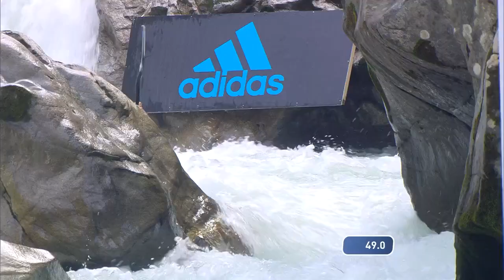adidas Sickline 2017 2nd place